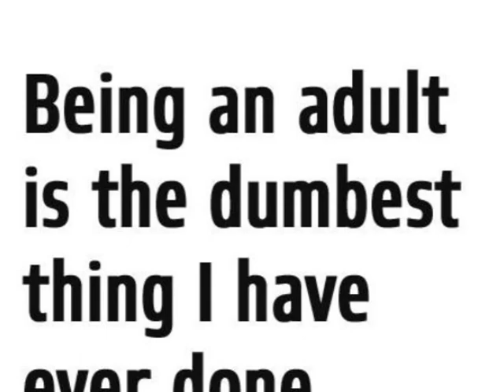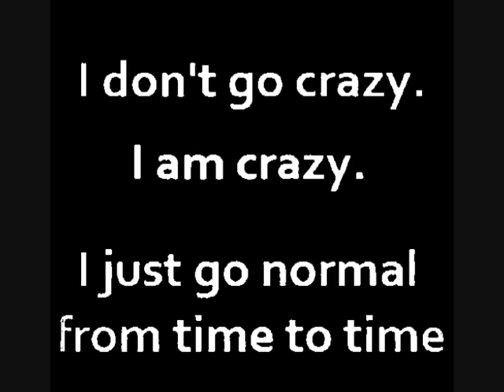we got your back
special effects by linda & cheryl